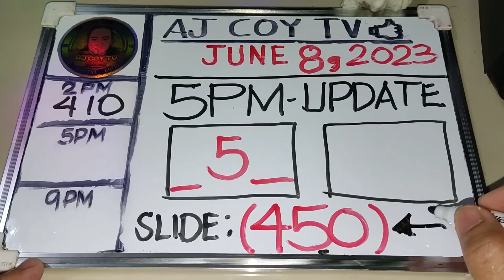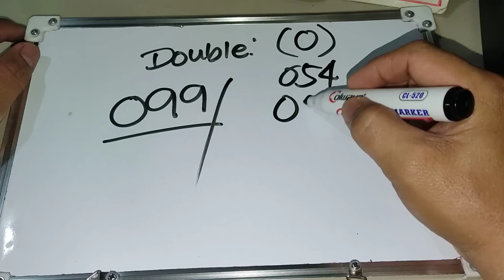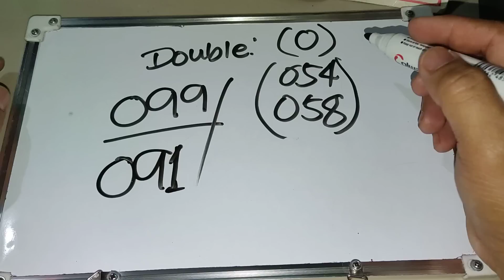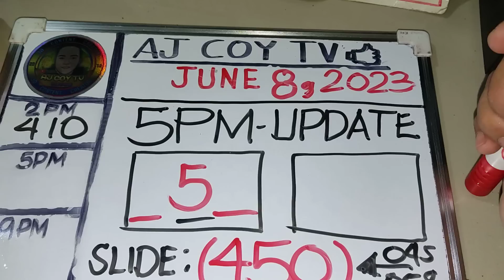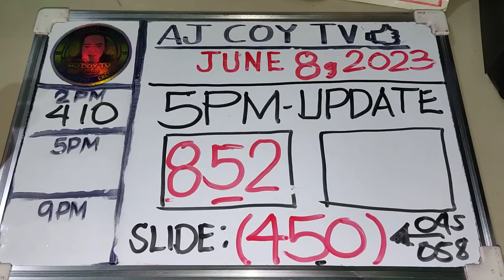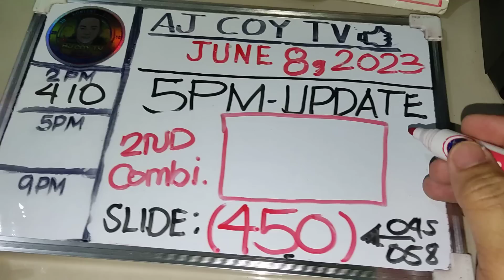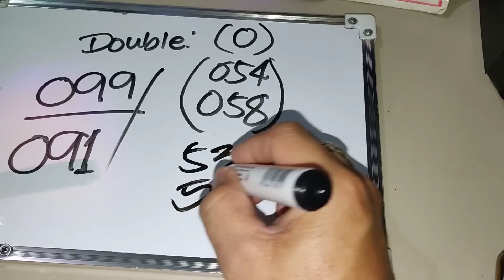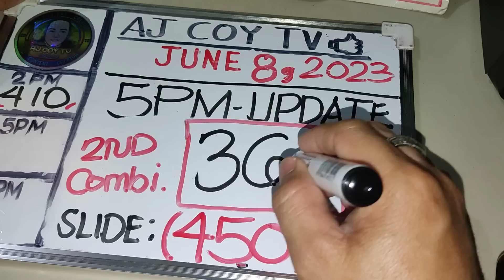5PM SWERTRES HEARING JUNE 8, 2023 |SLIDE MAN 450 NATO.